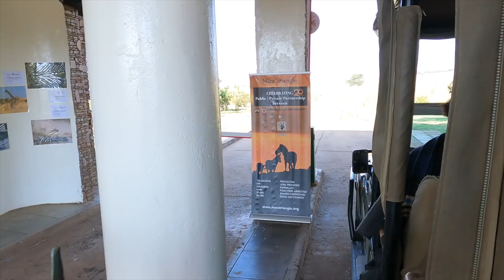The 8th Wonder Of The World / 2 Million Wildebeests Crossing From Tanzania 🇹🇿 To Kenya 🇰🇪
The most spectacular show nature has to offer! Over 2 million wildebeests crossing the Mara River from the Serengeti National Park in Tanzania to the Maasai Mara National Reserve in Kenya, Africa.

Seeing this in real life was a true privilege. We also noticed a few zebras tagging along.

For this safari trip we stayed in a beautiful camp located inside the Maasai Mara region called Kichwa Tempo Tented Camp by andBeyond. We had an amazing time time there. The food was delicious with a lot of traditional Kenyan food and a beautiful dance from the Maasai Warriors to fully immerse you into the local culture. The accommodation were also very nice and as luxurious as it gets in the glamping world.

Tentes are starting as low as $180USD per person per night for residents. ($160 if you book within 7 days of your trip)

In terms of game drives we had an amazing safari guide named Annie who was very knowledgeable and funny! We highly recommend that you ask for her when you book. During our drives we saw a large number of elephants, lions, impalas, buffalos and even a few rhinos, crocodiles and hippos which are always a great find.

But the highlight of this trip was the wildebeest migration. We had the chance to see thousands of them walking around the Tanzanian Serengeti and a large number of them running down to the Mara River which was a beautiful spectacle.

If you are to only do one safari in your life, we suggest the migration period of the year as there is simply nothing like it anywhere else around the world.

0:00 Intro & Drive to the Maasai Mara
2:13 Luxury Tent Tour
4:08 Lunch & Tour of Kichwa Camp
9:53 Game Drive In The Maasai Mara
12:37 Evening With Maasai Warrior Dance
16:53 Morning In The African Bush
18:15 The Wildebeest Migration Day
23:39 Evening At The Safari Camp
26:58 Early Morning Kenyan Safari
28:23 Safari Trip Review
30:52 Bloopers